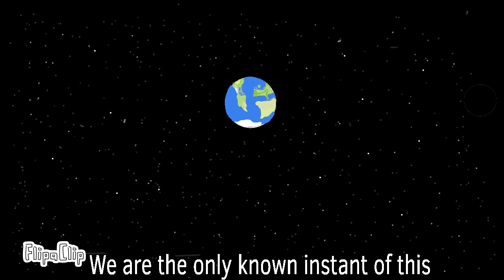Origin of Life